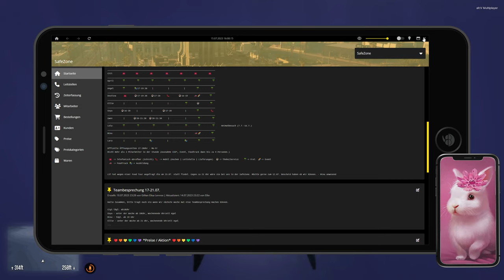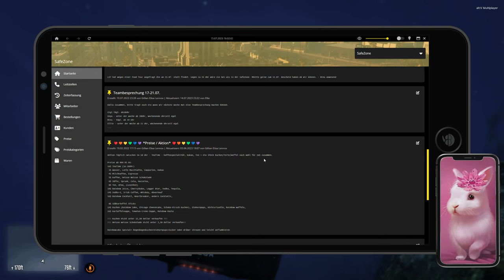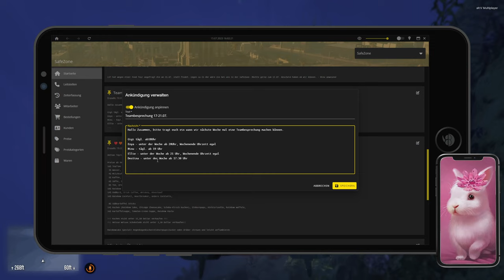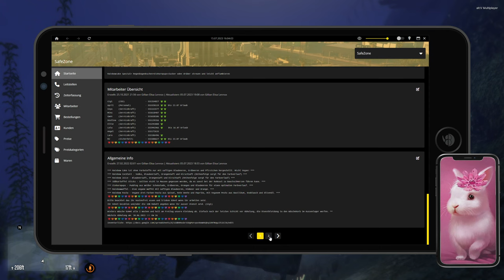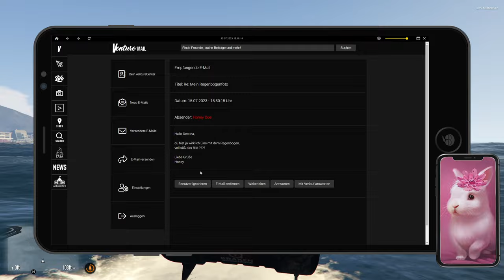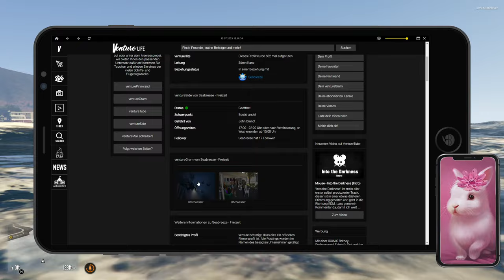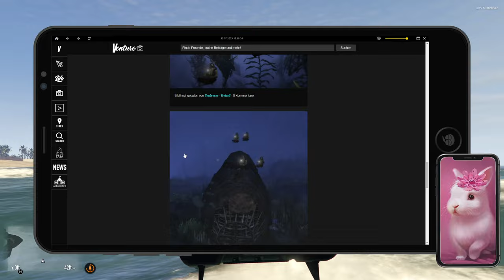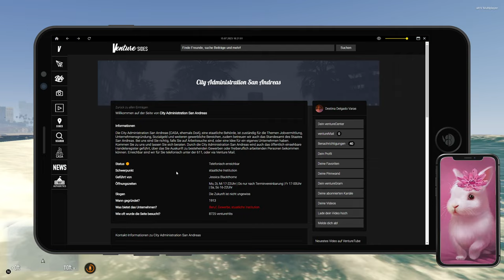Highlight: Destina Delgado Varas #042 Eine Stunde U-Boot-Tour